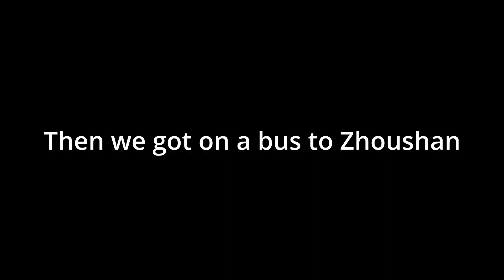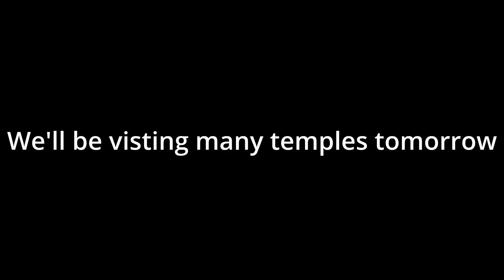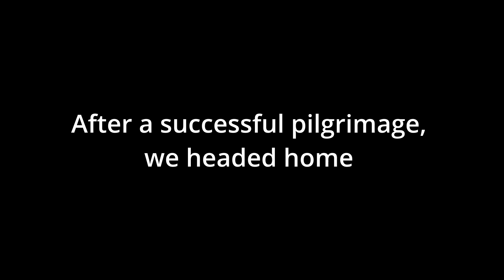Journey to China's Buddhist Putuoshan Mountain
I go with my family and uncle on this meaningful trip to visit the temples and Guanyin in this Sacred Buddhist Mountain Putuoshan(普陀山).  Putuoshan is the holy place of enlightenment of Guanyin.  Many people take this pilgrimage to worhip Guanyin.  Follow along on this 3 day trip were we take the train from Fuzhou all the way to Putuoshan.